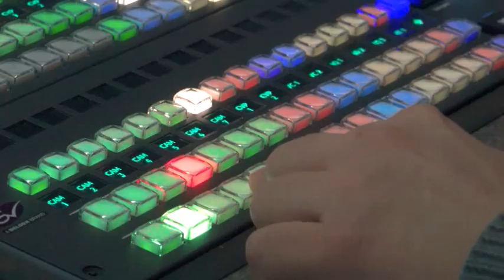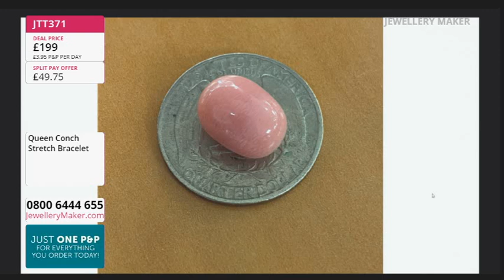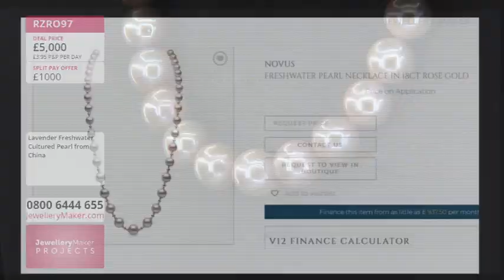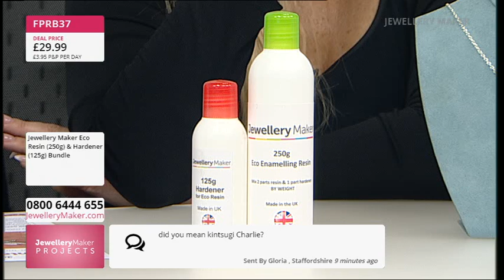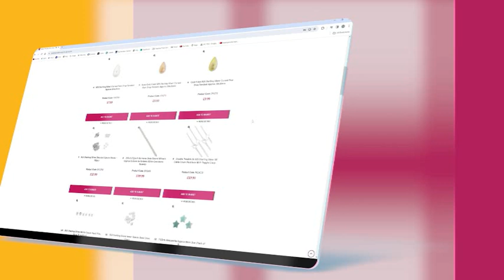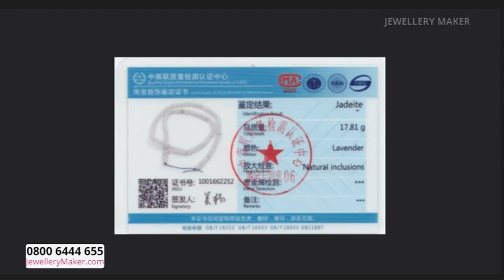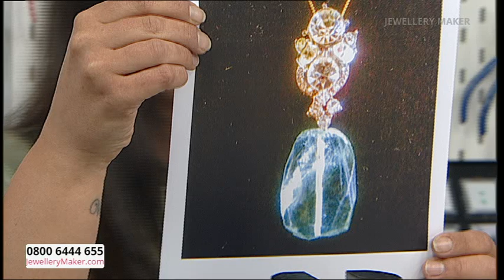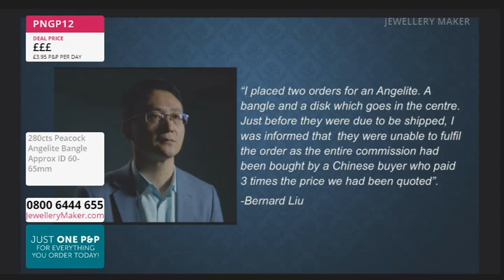JewelleryMaker LIVE 10/07/24 with Elena Stephens GIA AJP and Charlie Bailey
JewelleryMaker LIVE 10/07/24 with Elena Stephens GIA AJP and Charlie Bailey. Please note, this is a recording of a live program. Items may be sold out. Please call JewelleryMaker customer service for more information - 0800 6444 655.

Early Bird
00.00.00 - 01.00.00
The early bird catches the Silver Plated Spacer Beads!

Project Hour: Granulated Gemstones
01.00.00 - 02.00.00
Join guest designer Charlie Bailey for a display of fascinating jewellery making demonstrations!

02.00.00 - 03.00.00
Don't miss out on today's amazing DOTD: Beautiful Bi-Colour Jadeite!

Premiere Selection
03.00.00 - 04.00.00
Tune in for a selection of Premiere gems and jewellery making pieces!

Masterclass: Stone Setting & Engraving Vice
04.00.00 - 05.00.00